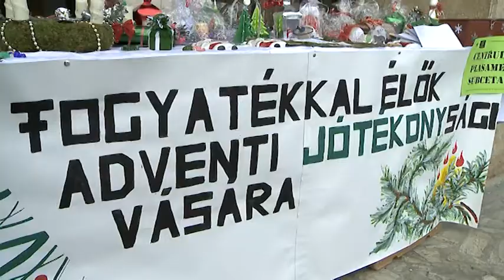Jövőtervezés a karácsonyi kézműves vásárban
December 20-án, a szolidaritás világnapján karácsonyi kézműves kiállítást és vásárt szervezett a Hargita Megyei Szociális és Gyermekvédelmi Vezérigazgatóság és a Hargita Megyei Mozgássérültek Szervezete az akadályozottsággal élők munkáiból.